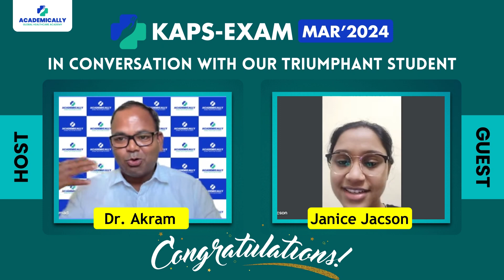How to Become a Pharmacist in Australia from India? | KAPS Exam Result March 2024 | Dr Akram Ahmad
The moment we've been waiting for is finally here! Let's celebrate the outstanding performance of our students in the KAPS 2024 results! 🎉 Join us as Janice Jacson Mandumpala shares the story behind her KAPS exam success.
Want to see your name among our next batch of achievers? Enrol in Academically's KAPS exam preparation course today!